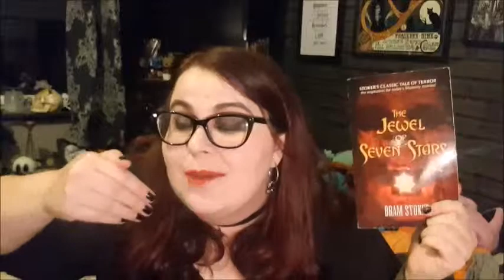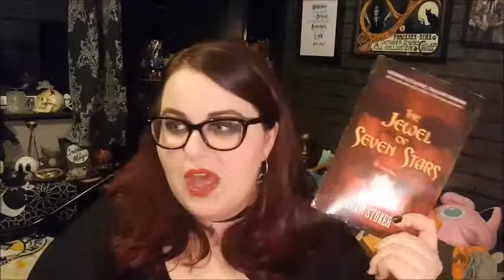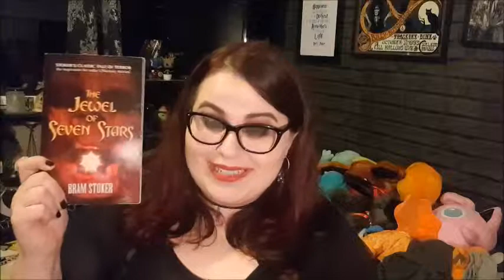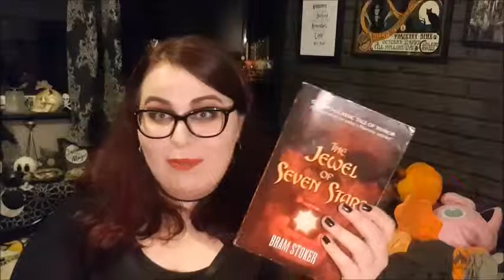THE JEWEL OF SEVEN STARS by BRAM STOKER | Gothic Literature Series #4 Smaugish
Good evening lovely spookies!

Today I am bringing you another of my Gothic Literature review series. This time, one of Bram Stoker's lesser known works- and his venture into Egyptology and the mummy mythos- The Jewel of Seven Stars. I really enjoyed this one, so keep on watching to find out more!